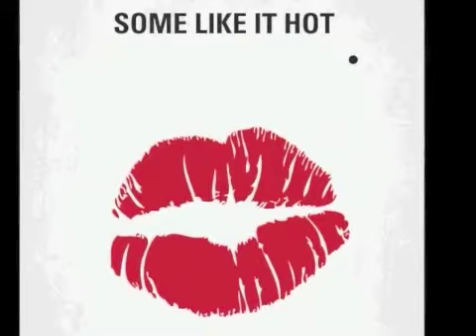三谷幸喜 清水ミチコmakingsense 2012 08 01 受身